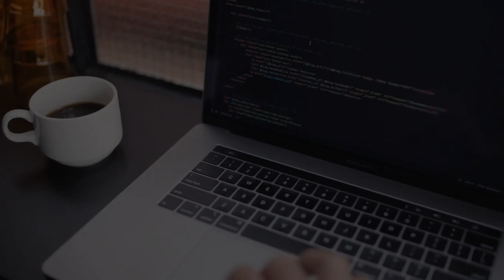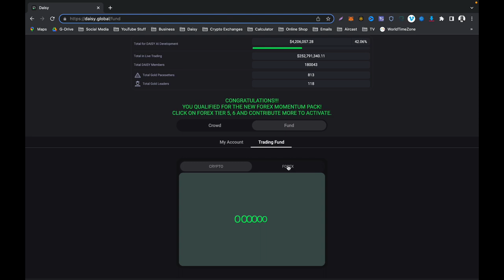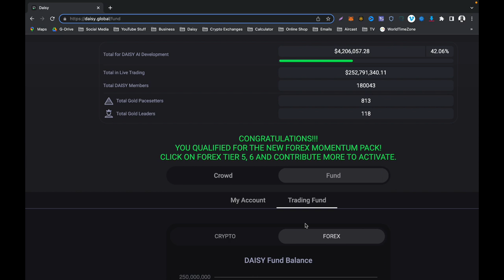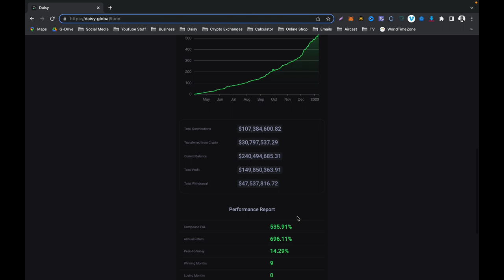Daisy - Magic! 535% Profit Trading FOREX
Indulge yourself with magic 535% profit trading FOREX using artificial intelligence in Daisy.
To join/sign up or register for DAISY, click on this

Benefits of a Daisy member WITHOUT referring anyone.
1. Owning equity - potential return from selling Endotech stock or receiving
dividends in the future.
2. Trading rewards - potential rewards from the successful trading performance of Endotech’s AI System.
3. Potential matrix spillover, generating a maximum of 48% return on crowdfunding contribution from spillover in the referral plan, even with no referrals.

• Decentralized AI System being developed by Endotech.
• Daisy AI is the next generation of AI trading.
• Daisy AI will significantly multiply the current AI performance.
• Daisy AI is the 1st project capitalized by Daisy Crowd Fund.
• Daisy AI receives $10M for Development from the referral plan.
• Target for the live Daisy AI trading account is $500M (Daisy Fund).
• Daisy AI is Endotech’s path to becoming a public company.